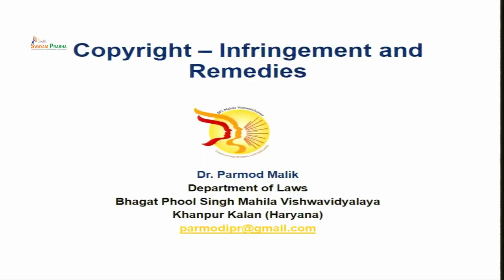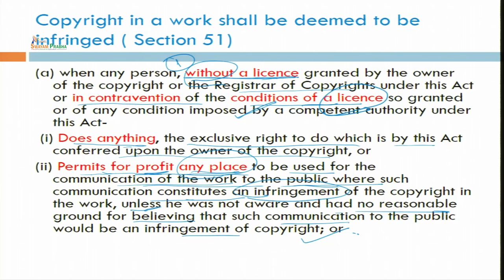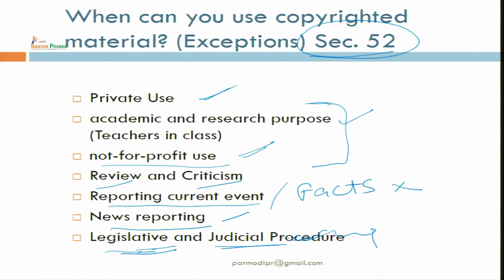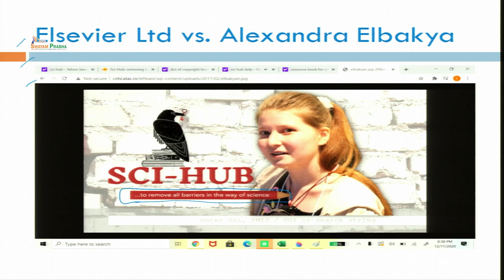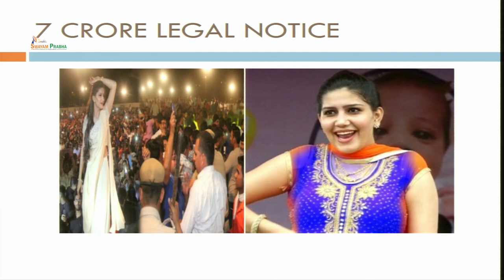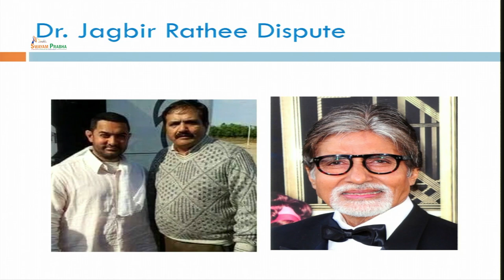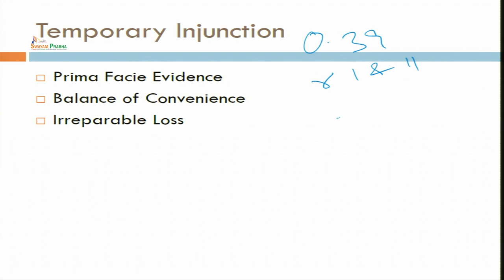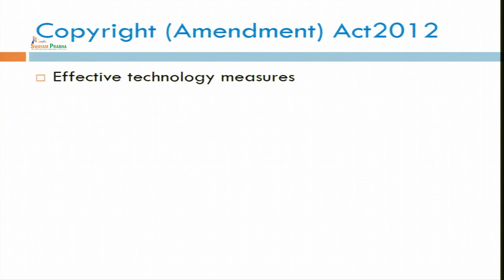Copyright: Infringement and Remedies